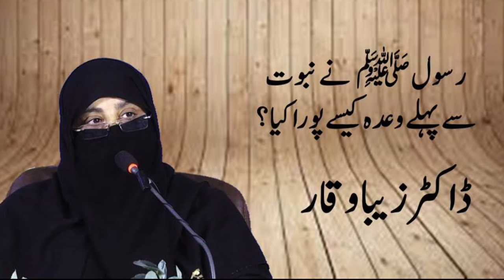Rasool SAW Ney Naboowat Sey Pehley Wada Kaisey Pora Kiya By Dr Zeba Waqar